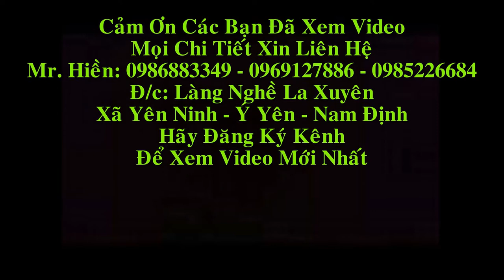Bộ Ghế Minh Đào Gỗ Mun Vân cột 12 x 7 món, a Vượng ( Thủy Nguyên - Hải Phòng). Đồ Gỗ Hiền Lanh